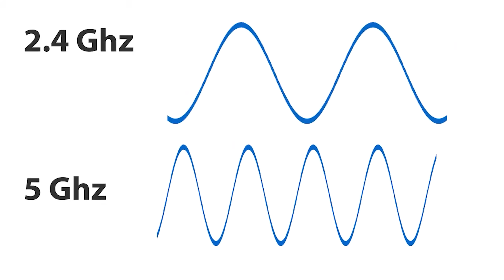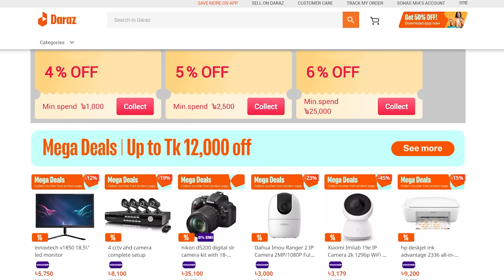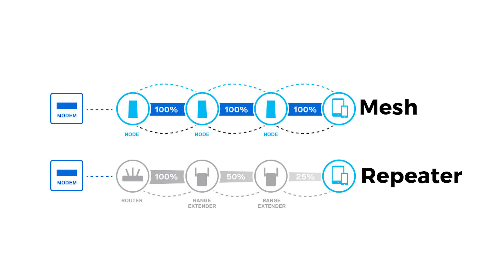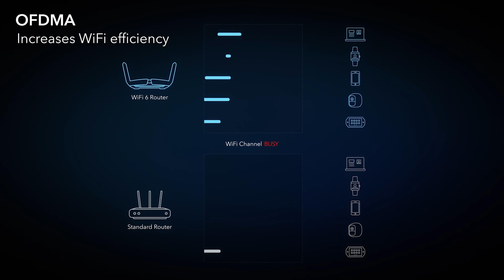পুরা বিল্ডিং কাভার করবে ওয়াইফাই! - Mesh Router & WiFi 6 feat. TP Link Deco X60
কিভাবে পুরা বিল্ডিং বা পুরা বাসা ওয়াইফাই দিয়ে কাভার করা যায়? জানতে আজকের ভিডিওটি পুরোটা দেখুন। সেই সাথে জানতে পারবেন ওয়াইফাই ৬ আসলে কতোটা কাজের।

রাউটারের প্রাইসঃ ২২,৯৯০ টাকা